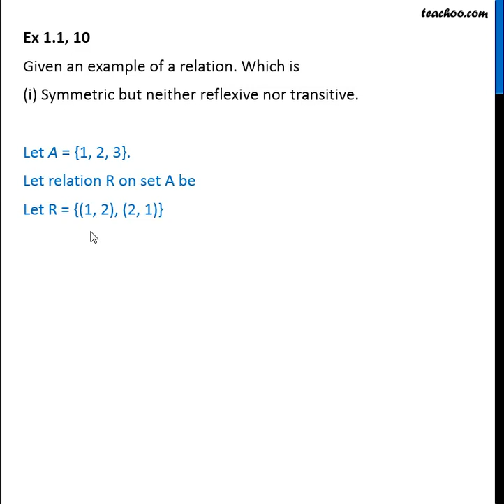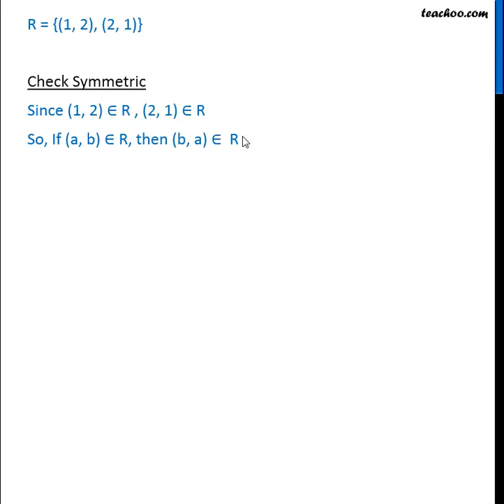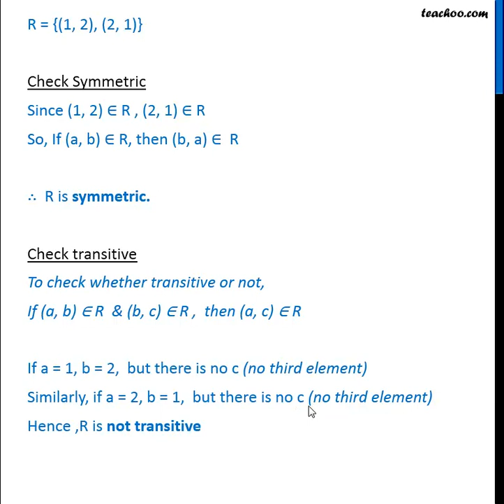Ex 1.1, 10 (i) - Given an example of Relation which is Symmetric but - Teachoo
Get solutions to all questions of Relations and Functions Class 12